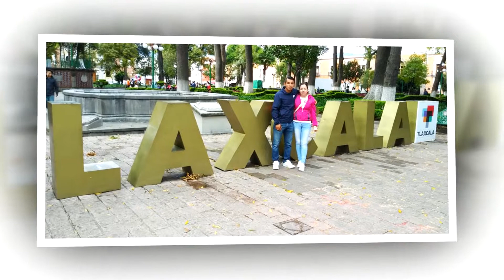Laura y Marcos Nuestra Historia